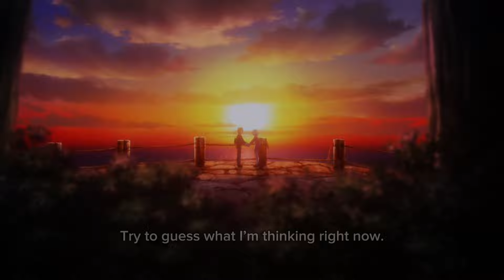She’s a Devil😈 behind her mask🥶 |Munou an Nana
Anime = Munou Na Nana
Song   = Infected